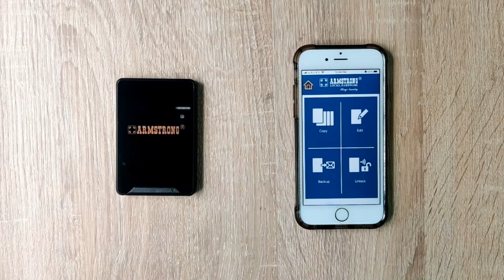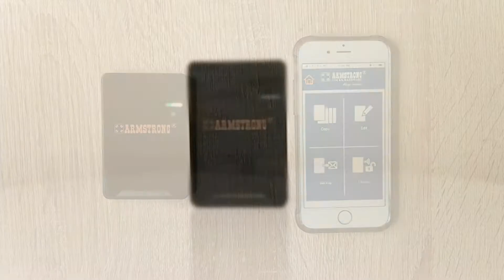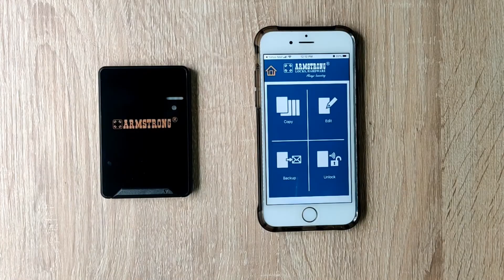Armstrong | Intelligent Master Key (MK-001) APP Introduction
MK-001 is a special device that allows you to store and manage all of your RFID cards (13.56M Hz and 125K Hz).